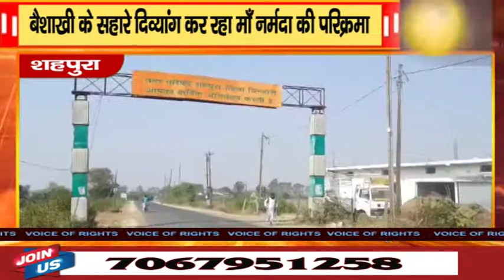शहपुरा || बैशाखी के सहारे दिव्यांग कर रहा माँ नर्मदा की परिक्रमा